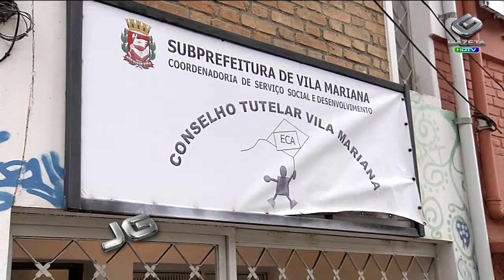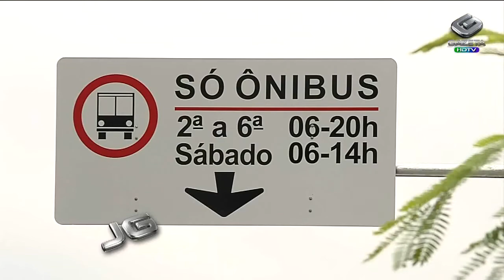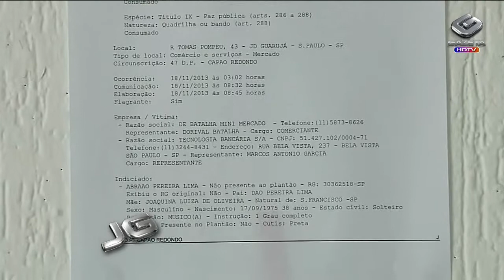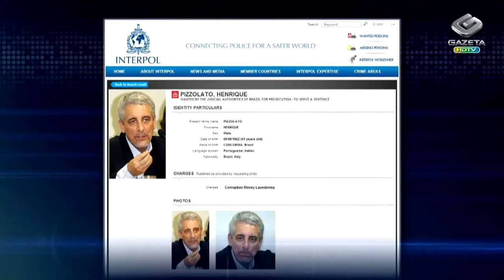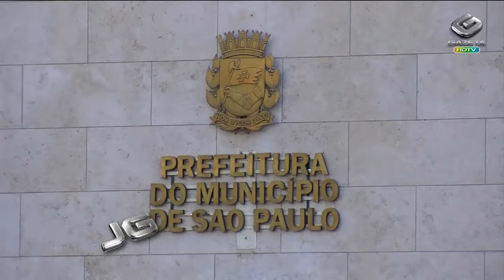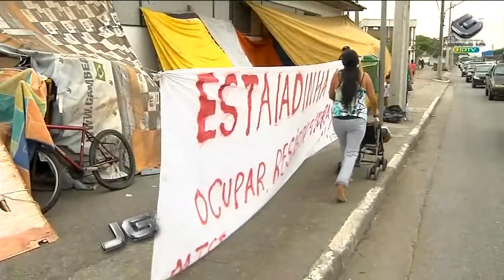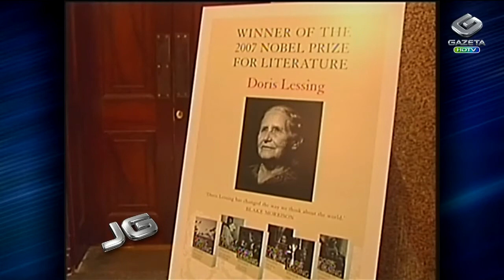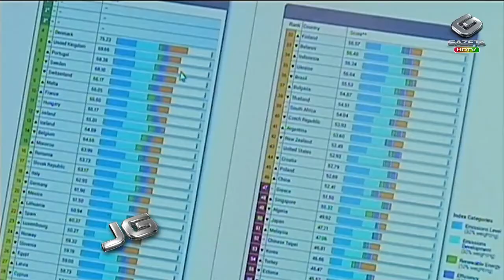Jornal da Gazeta - 18/11/2013